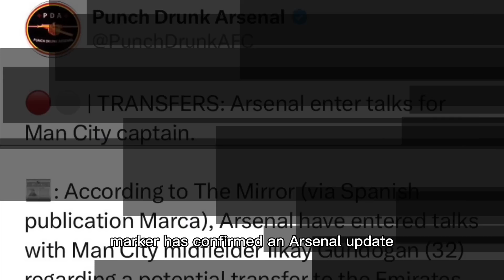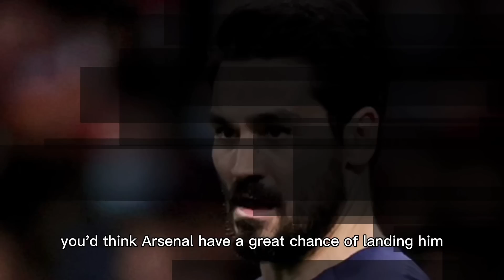Arsenal FC William Saliba OFFICIAL!✅Ilkay Gundogan Joao Cancelo Federico Chiesa Arsenal TRANSFER!🔥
Welcome back to arsenal news tv. We look at arsenal transfer news january 2022,arsenal transfer news today sky sports,arsenal transfer news today live done deal,arsenal transfer targets,arsenal transfer news today live sky sports,arsenal transfer news now,arsenal transfer daily,arsenal transfer rumours,arsenal transfer window,arsenal transfer today as well.

After the arsenal news channel,arsenal news now today live,arsenal news transfer today now,arsenal news today live transfer is important.